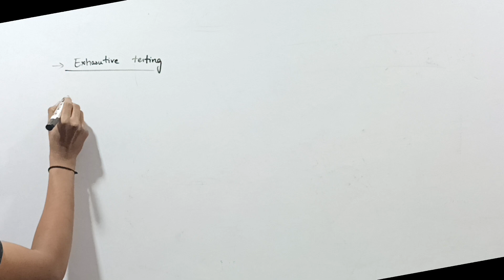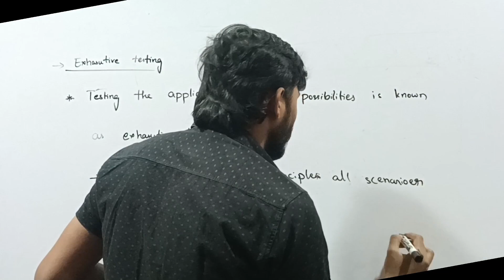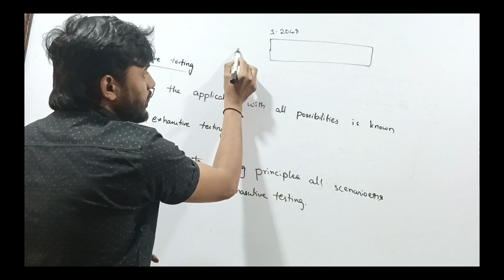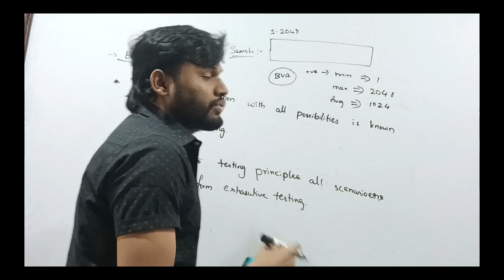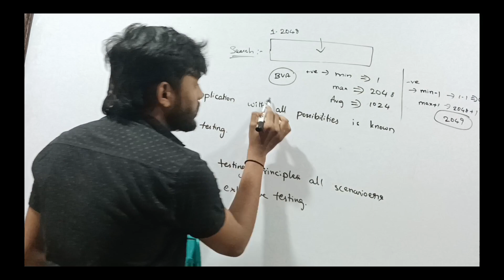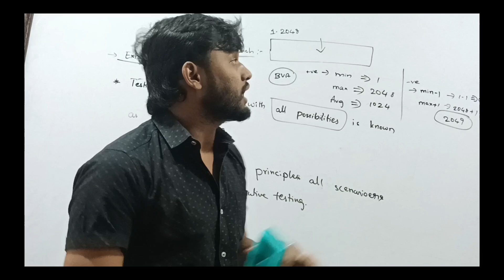What is Exhaustive Testing ? || Software Testing || Functional Testing || Manual Testing